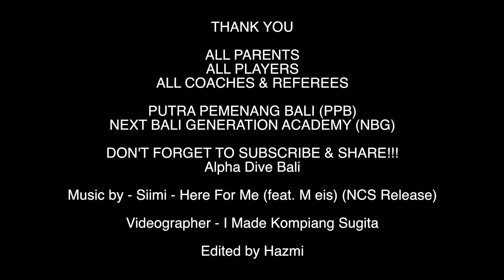PUTRA MUMBUL CUP II 2021 U 11 PPB vs NBG ACADEMY WITH ALPHADIVEBALI 4 DEC 2021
ALPHADIVEBALI

PUTRA MUMBUL CUP II 2021 U 11

PUTRA PEMENANG BALI (PPB)

vs

NEXT BALI GENERATION ACADEMY (NBG)

Accommodation
Transport
Diving Trip
Watersport
Surfing Lesson
White Water Rafting
Atv
Volcano Trekking
Waterfall Trekking
Paragliding (If Weather Permit)
Cycling
Dirt Bike
Outbound Trip (Indonesia Only)
etc...etc...